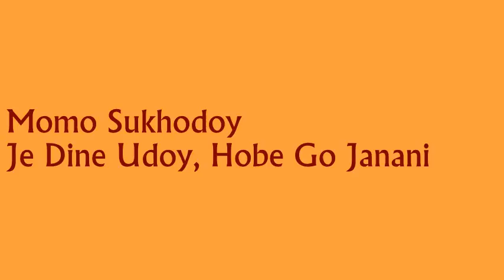Momo Sukhodoy Je Dine Udoy Hobe ~ Lakshman Das || মম সুখদয় যে দিনে উদয় হবে ~ লক্ষ্মন দাস